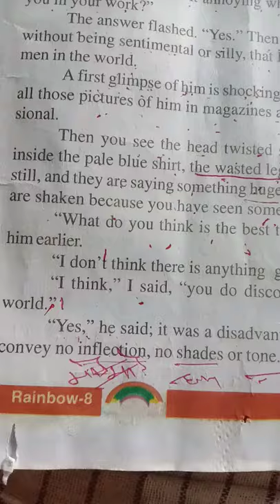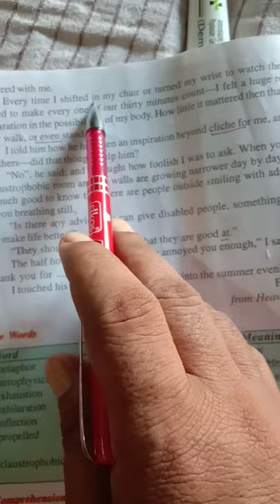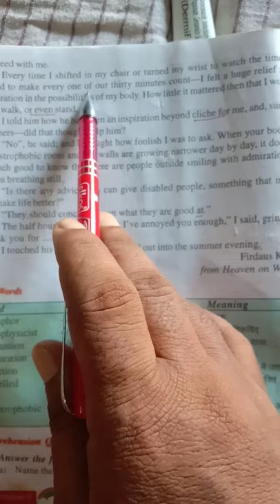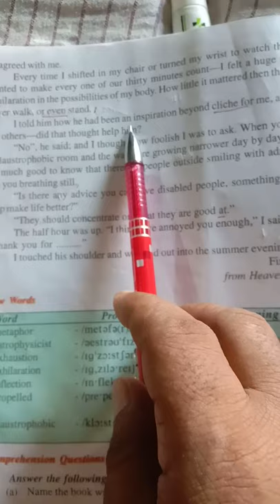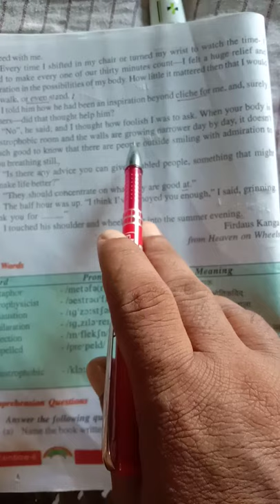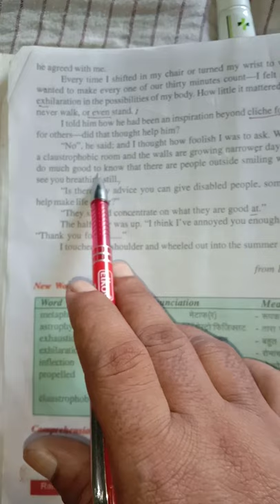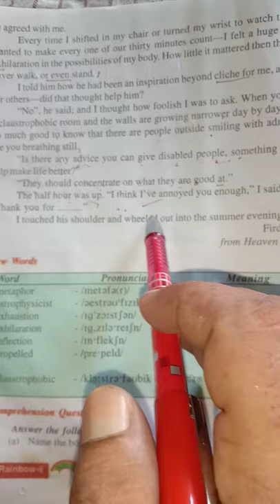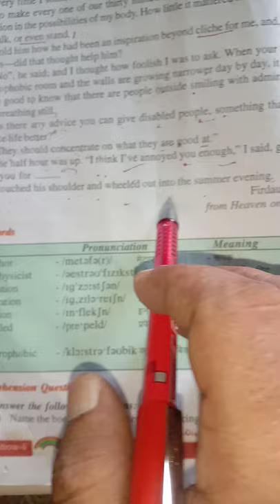A visit to Cambridge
By Nagendra Pratap singh gvickoraon prayagraj